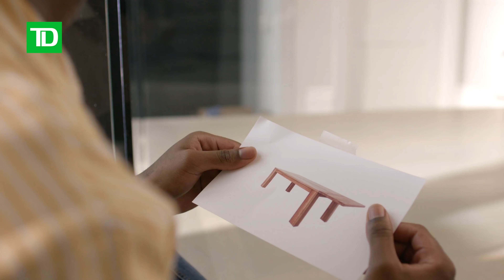TD Prêt à épargner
TD vise à améliorer la confiance financière des Canadiens en offrant des outils, des astuces et des conseils utiles pour épargner.